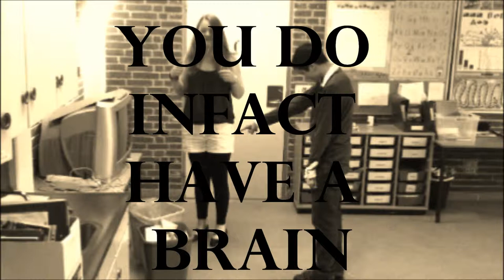Garbage day!! :3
It's garbage day and we need people to use their brainzzzz.